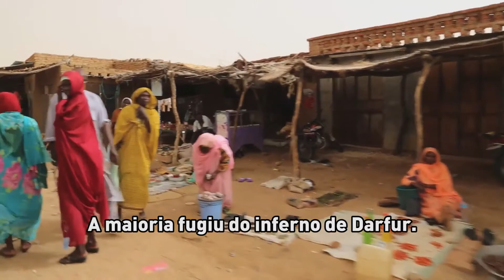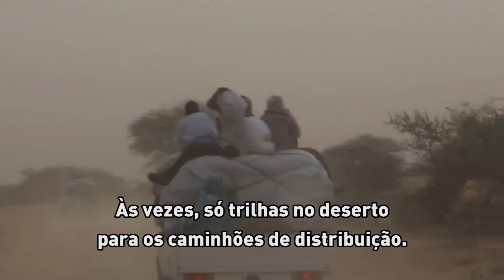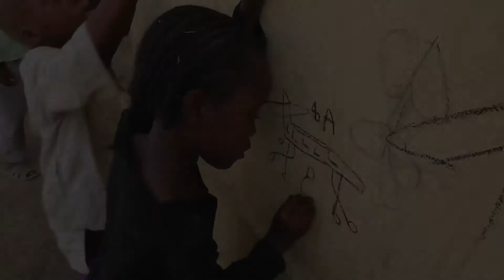ONU: 800 mil refugiados na África sofrem com falta de alimentos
Duas agências da ONU lançaram esta semana um apelo urgente contra a escassez de alimentos que atinge cerca de 800 mil refugiados na África. A falta de alimentos ameaça piorar os níveis já inaceitáveis ​​de desnutrição, anemia e nanismo, que atingem particularmente as crianças.

A diretora executiva do Programa Mundial de Alimentos (PMA), Ertharin Cousin, e o chefe do Alto Comissariado da ONU para Refugiados (ACNUR), António Guterres, pediram um financiamento extra para atender as necessidades básicas dos refugiados africanos, durante reunião em Genebra (Suíça). O valor de 186 milhões de dólares permitiria ao PMA voltar a entregar rações básicas e 39 milhões de dólares ajudariam o ACNUR a oferecer suporte nutricional aos refugiados.